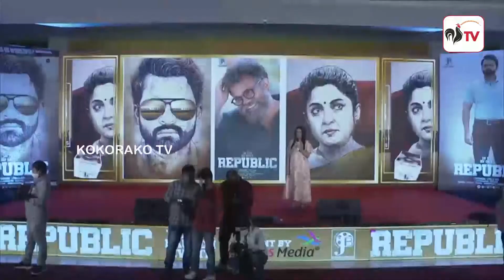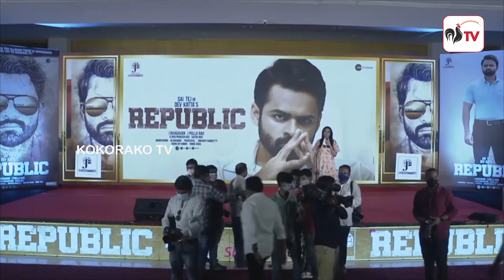Republic Teaser launch Event || Sai Tej | Sukumar | Aishwarya Rajesh || KOKORAKO TV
FREE Demat and Trading a/c, unlimited brokerage* for 30 days, benefits worth up to Rs. 4,000.